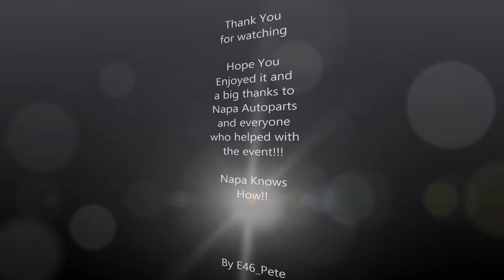2015 Napa Autoparts ScareHouse WareHouse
3rd Annual Napa Autoparts Scarehouse Warehouse

Napa DC in Fresno, Ca

Napa Knows How!!!